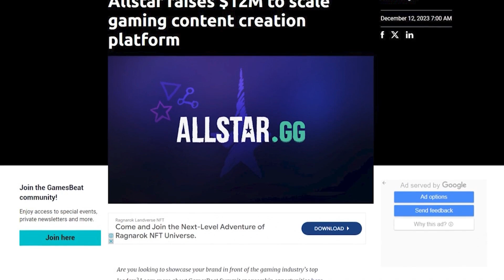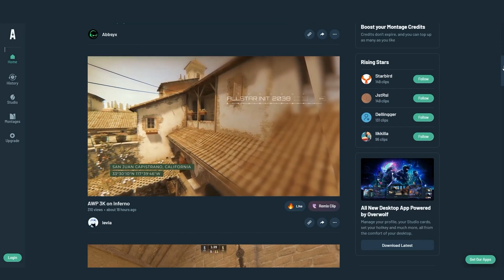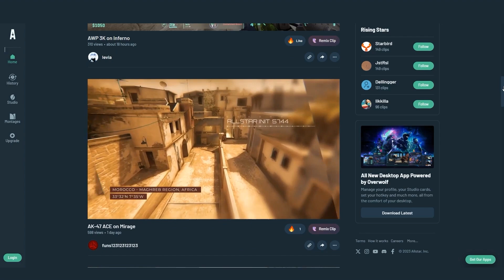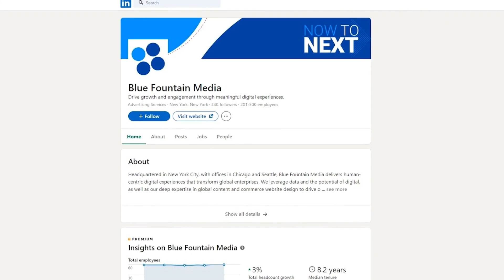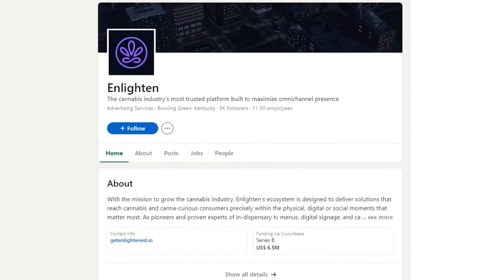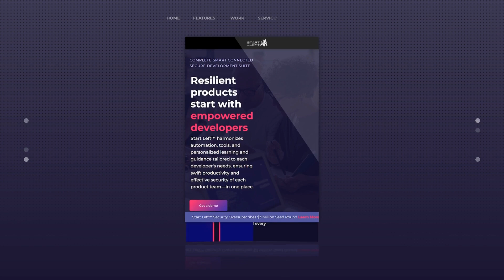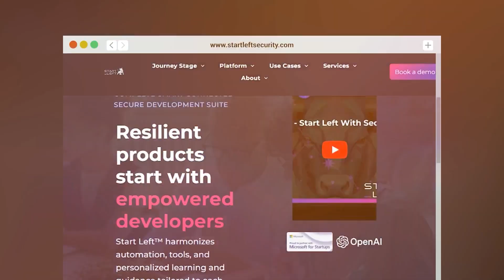Season 2 Recap: Career Shifters Who Raised Millions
Season 2 of Fundraising Demystified brings you inspiring stories of unconventional paths to startup success!

Curious how a pro gamer, a lawyer, and a finance expert became startup founders and VCs?  Our Season 2 previous episodes showcase three remarkable career pivots:

Nick Cuomo (Episode 35): Pro Gamer to CEO
Raised $12M Series A for AllStar.gg
Discover how he leveraged his e-sports background to empower gamers as creators
Learn his strategies for attracting investors through growth metrics

Colby McKenzie (Episode 45): Corporate Lawyer to Cannabis Tech Founder
Raised over $12M and successfully exited through acquisition by Weedmaps
Uncover the challenges of being a first-time founder in a complex industry
Gain insights on navigating strategic acquisitions

Jeremy Vaughan (Episode 32): Finance Expert to Cybersecurity Innovator
Secured a $3 million seed round for Start Left Security
Learn how he transitioned from finance to cybersecurity
Gain valuable strategies and tips for strategic fundraising and business growth

Each episode is packed with actionable advice on:
Leveraging diverse backgrounds for startup success
Navigating the complexities of fundraising and investor relations
Strategies for successful exits and career transitions

Don't miss these inspiring stories of reinvention and entrepreneurial triumph!
Tune in to the Fundraising Demystified Podcast and discover how career pivots can lead to startup success.

Your next big career move or funding round could be just an episode away!